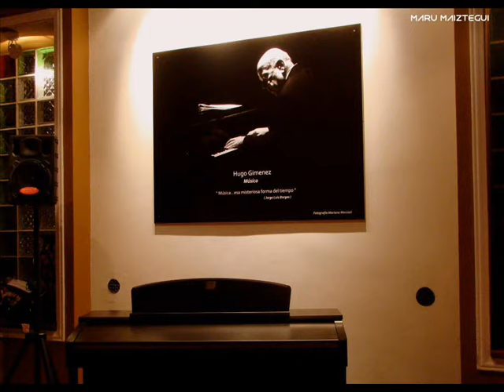Entrevista telefónica a HUGO GIMENEZ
Entrevista realizada en la edición nº 60 de Semanario Ilustrado, el 23 de Mayo 2015.